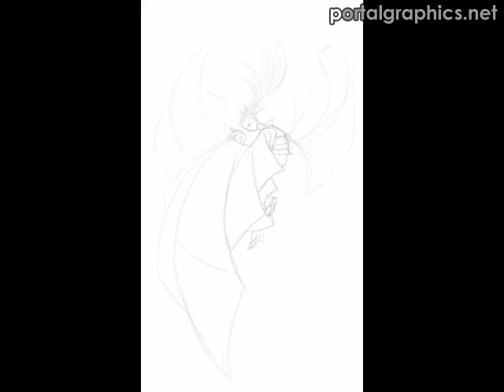パラリチン / ジョージ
Title: パラリチン
Author: ジョージ
PGN 第7回 CG コンテスト 特別賞受賞作品

It is an illustration that was created by Paint Software openCanvas4.5+ user.
openCanvas4.5+ has the function that replays your drawing procedure.
If you post that file onto the openCanvas community site, you can replay it as a motion picture.